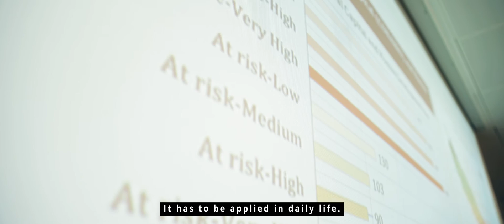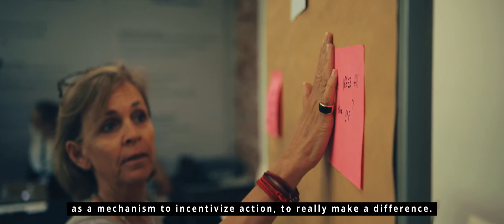Towards a multidimensional biodiversity index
Our ability to measure, monitor and communicate changes in the status of biodiversity must significantly improve if we are to tackle its loss. The Luc Hoffmann Institute, partnering with UNEP-WCMC and speaking with a range of innovators, philanthropists, academics, governmental and business representative discuss in this video the future of measuring life on Earth.